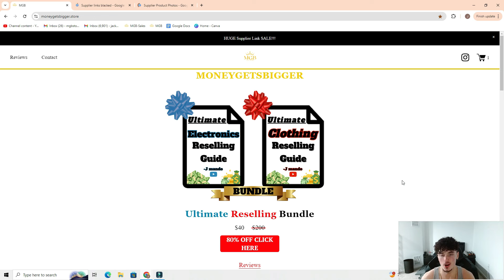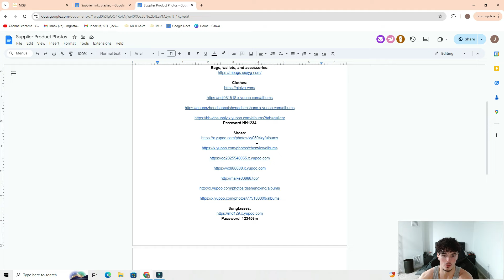How I Started Reselling...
moneygetsbigger.store for reselling needs!